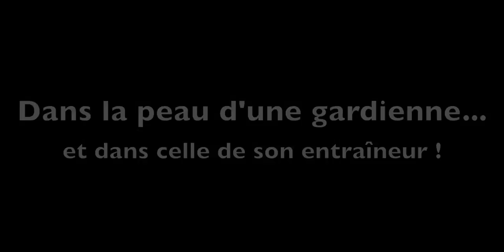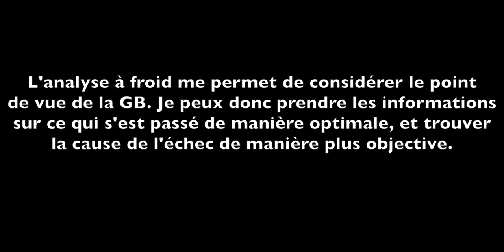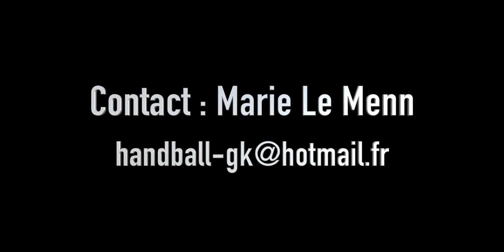GBHB - Analyse, point de vue du gardien et de l'entraîneur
Analyse de l'activité du gardien et de l'entraîneur pendant une situation de match à l'entraînement. Les vidéos ont été faites à partir de lunettes-caméras (une sur le gardien et l'autre sur l'entraîneur), et les images ont ensuite été synchronisée pour pouvoir être comparées et analysées.